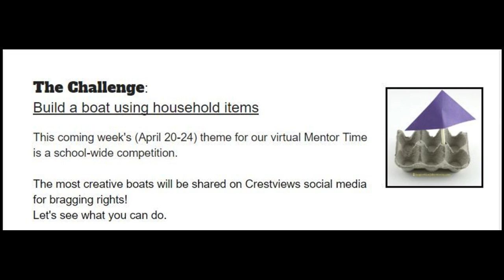Crestview Boat Design Challenge